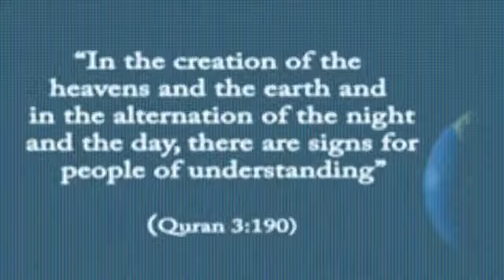GOD? (1/8)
A New Series that will explore and hopefully dismantle and dispel all of the atheist's views or beliefs, including the so called scientific facts! This will be approached very carefully, and will cover the scientific, logical, philosophical and mathematical arguments of proving God's existence beyond doubt.